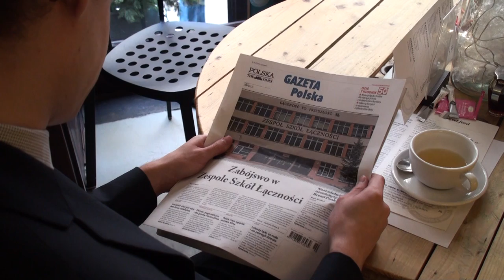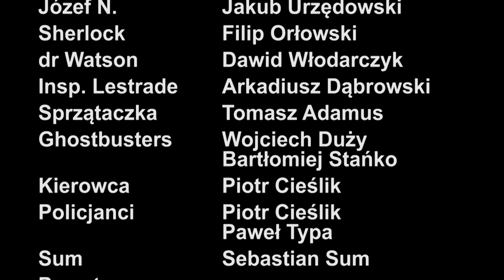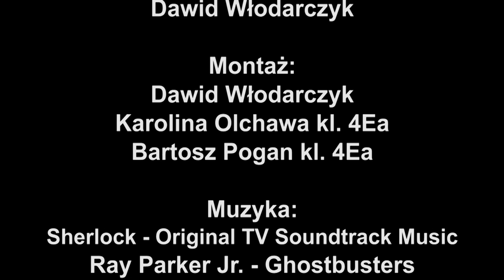SHERLOCK [ZSŁ Kraków - Film studniówkowy 2016] HD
Film studniówkowy ZSŁ Kraków 2016
Klasa 4Ee
Scenariusz i reżyseria:
Filip Orłowski, Dawid Włodarczyk
Kamera:
Karolina Olchawa kl. 4Ea, Bartosz Pogan kl. 4Ea, Arkadiusz Dąbrowski, Filip Orłowski, Jakub Urzędowski, Dawid Włodarczyk
Montaż:
Dawid Włodarczyk, Karolina Olchawa kl. 4Ea, Bartosz Pogan kl. 4Ea
Muzyka:
Sherlock - Original TV Soundtrack Music
Ray Parker Jr. - Ghostbusters

Na podstawie serialu BBC "SHERLOCK"